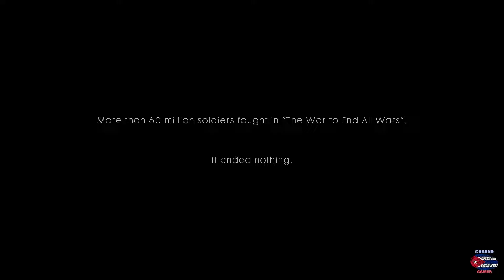BATTLEFIELD 1 Campaña Parte 1 [1080p 60FPS Max Settings DX12]